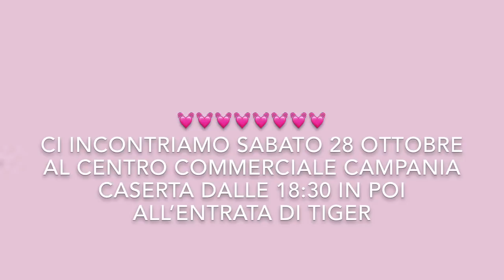MEGA HAUL+ CI INCONTRIAMO!! || Marica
Konnichiwa !!
Ciao a tutte ragazze, io sono Marica, e vi do il benvenuto nel mio canale! Spero che questo video vi sia piaciuto.

♡ se vuoi acquistare il libro di mia sorella, contattala su instagram: si chiama @valmeow

I miei social:
♡Musical.ly: @marica_festa
♡21 buttons: @maricasstyle

Marica♡